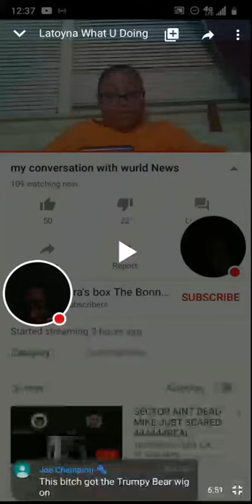RNM LATOYNA GOT ROACHES !!!🦗🦗🦗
LIKE THE FANPAGE ! DONT GET LOST !